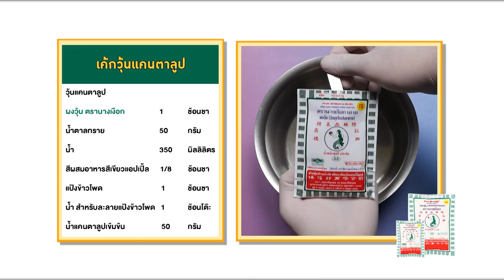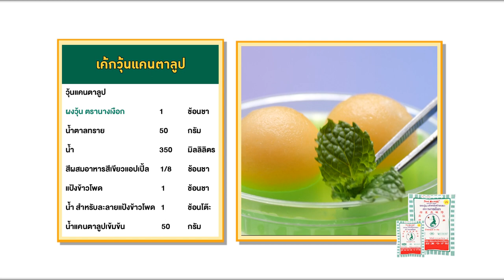วุ้นนางเงือก สร้างอาชีพ "เค้กวุ้นแคนตาลูป" สูตรเด็ดอ.ยิ่งศักดิ์